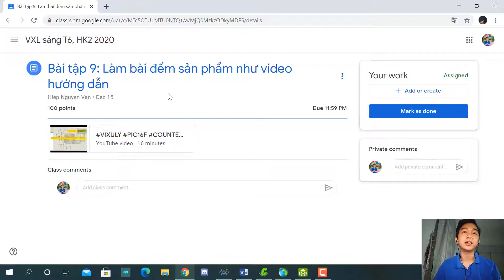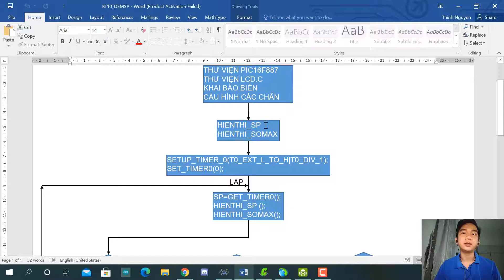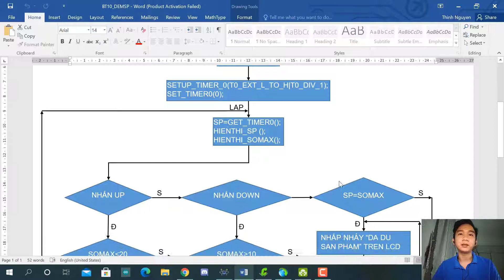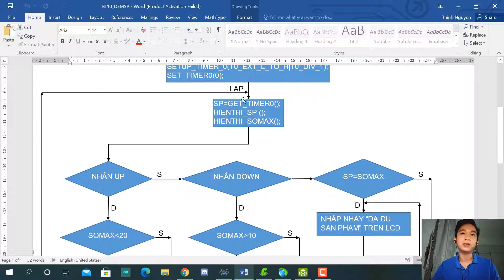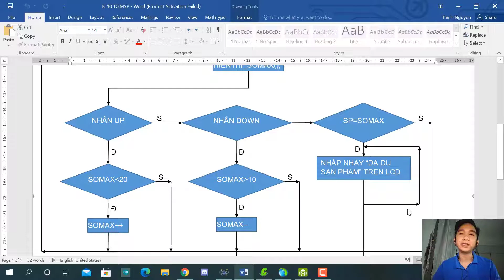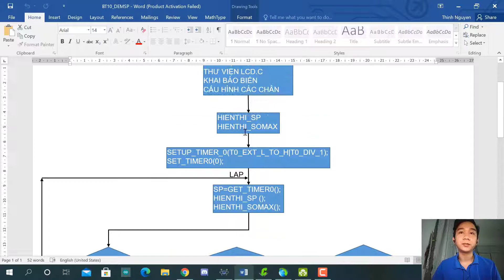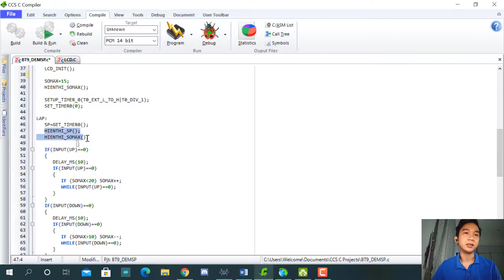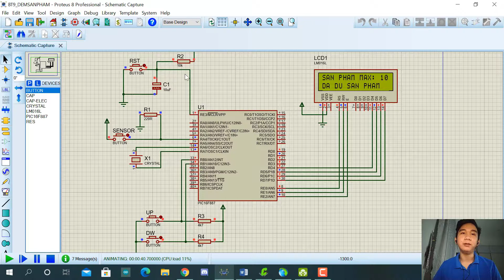Bài tập 10 - Vi xử lí - Nguyễn Tiến Thịnh - 18146222 - Lớp Sáng T6 (1-3)